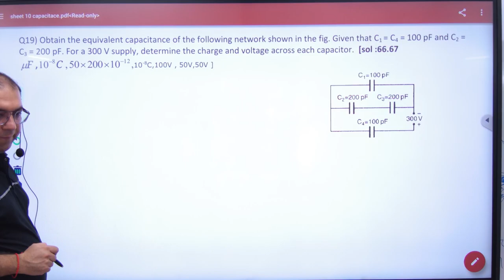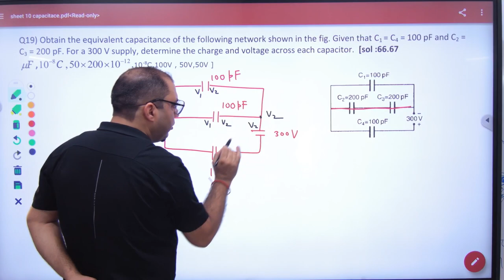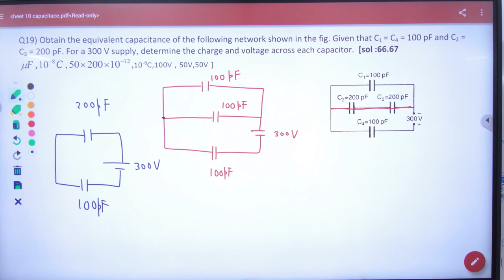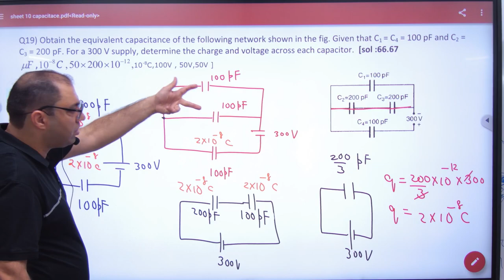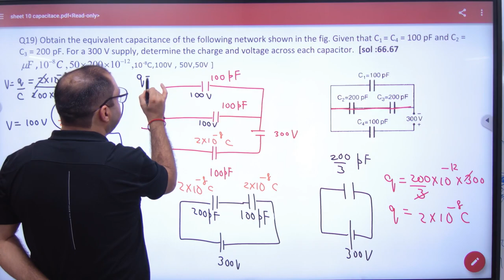122 Charges on capacitor